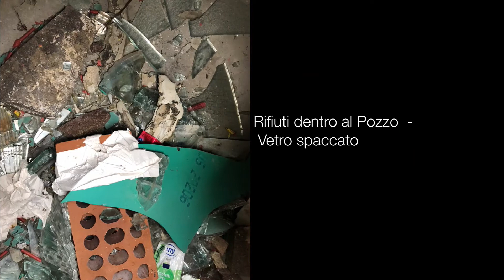Parco dei fiori Recisi 4 - I lavori proseguono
Proseguono i lavori al Parco dei Fiori Recisi.